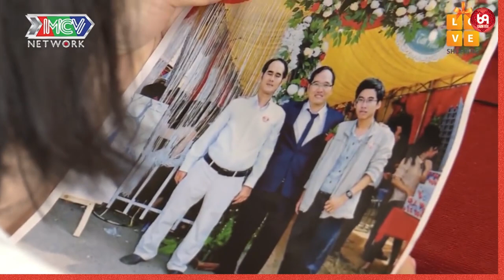Cười không nhặt được hàm với cặp đôi tấu hài cực duyên !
HAT_130
69 Cách Yêu là trang cập nhật những chương trình hẹn hò, ghép đôi, mai mối hot nhất hiện nay BẠN MUỐN HẸN HÒ, HẸN ĂN TRƯA, VỢ CHỒNG SON, YÊU LÀ CƯỚI, MAI MỐI CÙNG NGƯỜI LẠ